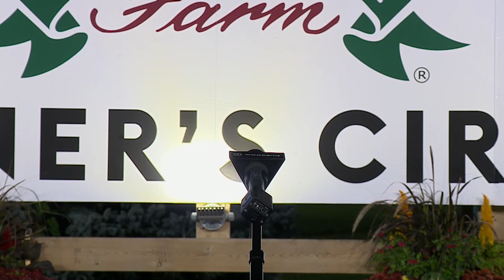Mohawk, Sbred, September 25, 2021 Race 4 - SIMCOE DIVISION